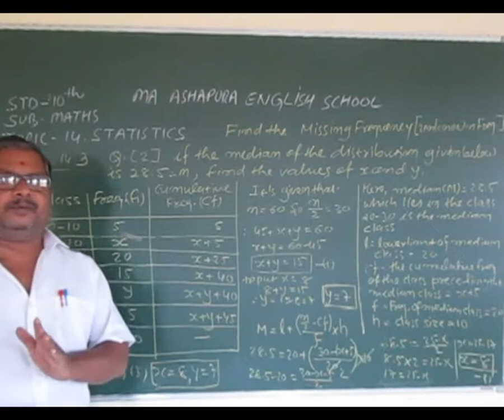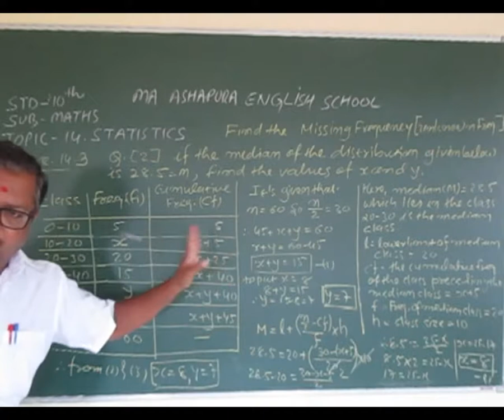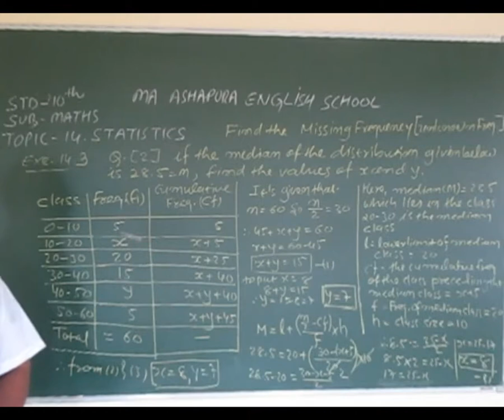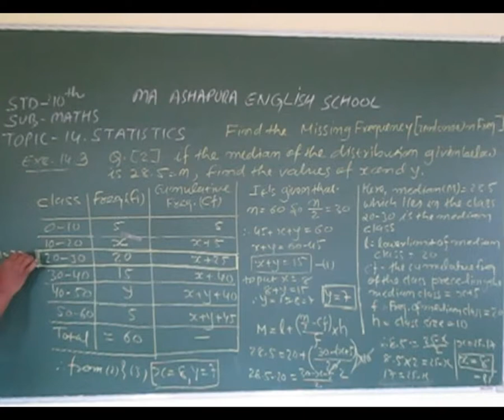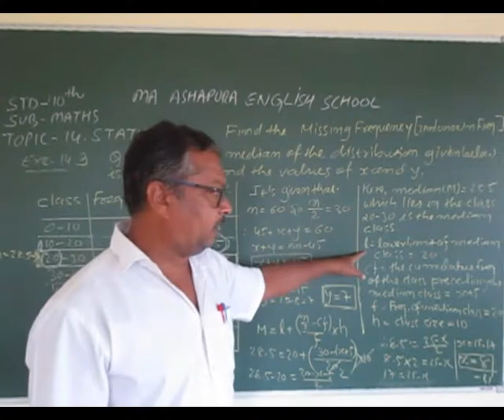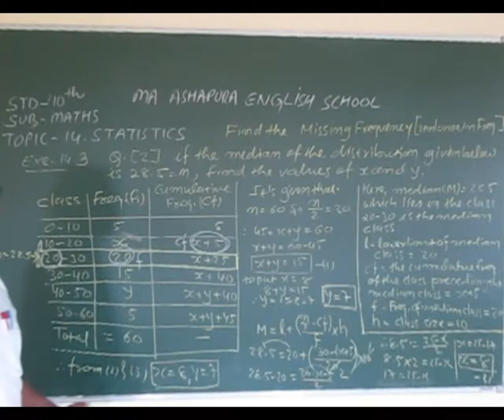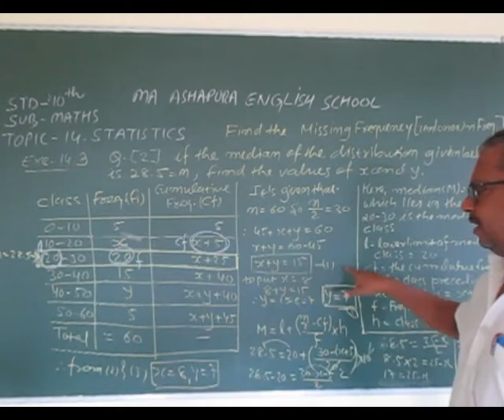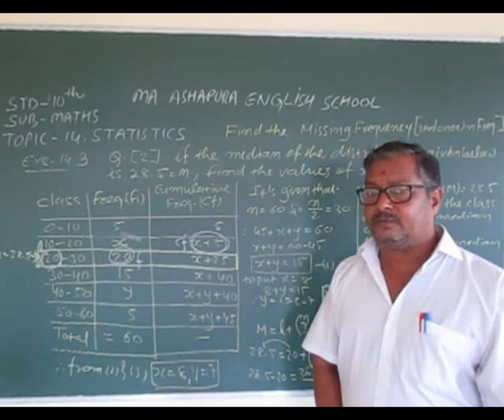STD 10th EM SUB MATHS CH 14 STATISTICS PART 14 JATIN SIR